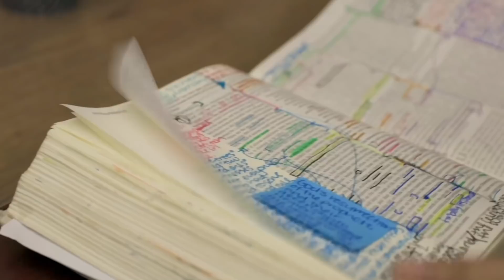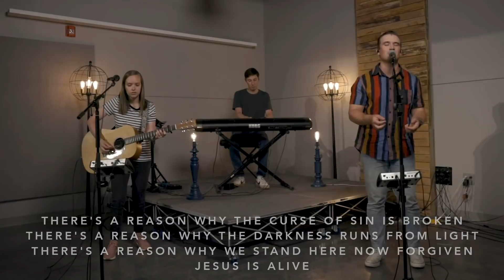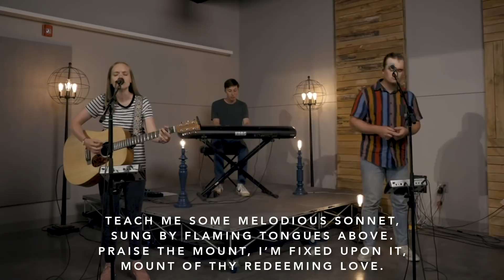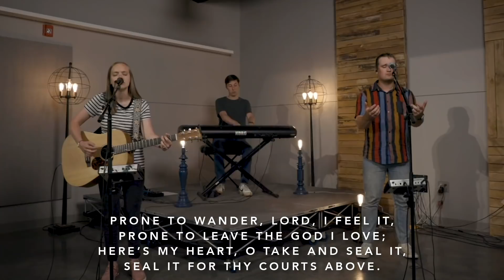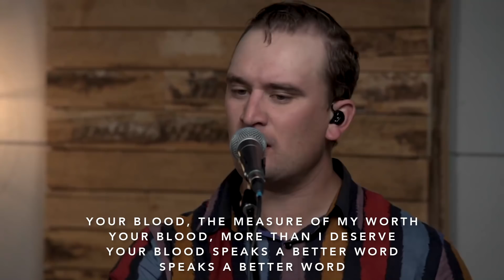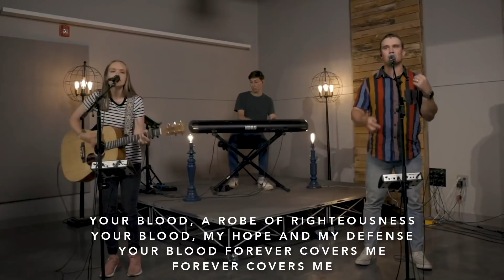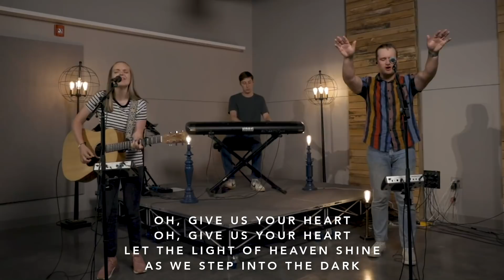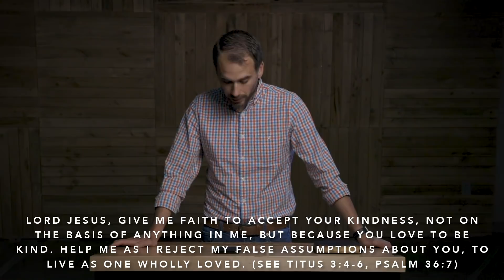Redeemer Service 5/17/20